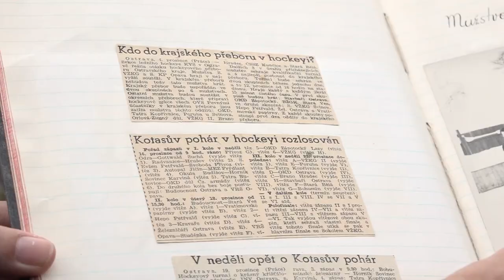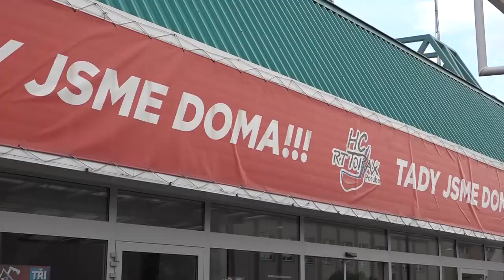Historie porubského hokeje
Martin Prusek, bývalý brankář reprezentace, dnes trenér Vítkovic, Roman Polák, obránce v NHL nebo extraligový útočník Lukáš Klimek – tito a další špičkoví hráči začínali svou kariéru v Porubě. Historie hokeje se zde začala psát už ve 30. letech minulého století.